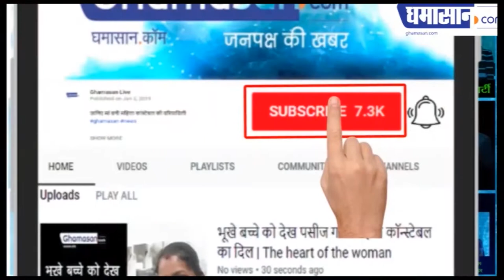क्या शिवराज हो गए गरीब 6 साल से बिजली बिल नहीं भरा | Shivraj Singh Chouhan | Ghamasan Live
एक लाख इक्कीस हजार की वसूली होना है